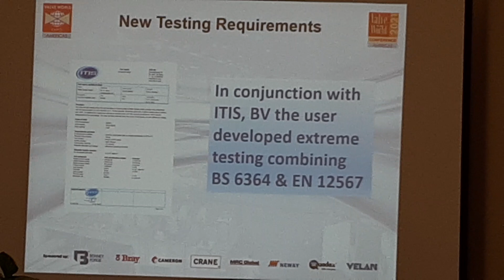Valve industry 'fugitive emmissions. Dr Ntuba Thompson Akwo